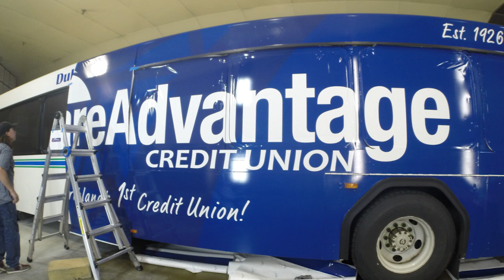Bus Wrap Image Sequence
A time-lapse video showing the installation of adhesive vinyl applied to a bus.